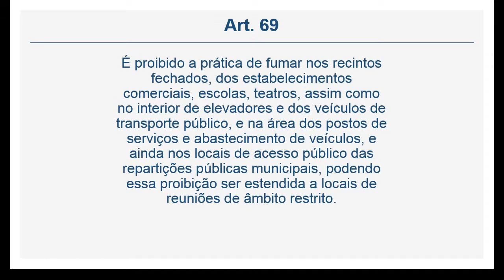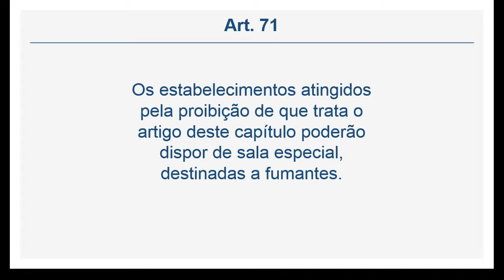Lei 2.909/92 - DO ATO DE FUMAR (Art. 69 a 72)